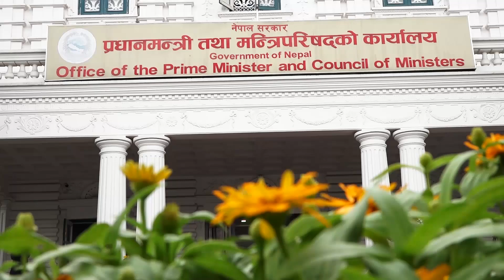Sanchar Mantri सरकार ढल्ने हल्ला मिडिया ट्रायलका रुपमा आयो : सञ्चारमन्त्री शर्मा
सञ्चार तथा सूचना प्रविधिमन्त्री एवं सरकारका प्रवक्ता रेखा शर्माले वर्तमान सत्ता गठबन्धनमा कुनै समस्या नरहेको बताउनुभएको छ ।सोमबार मन्त्रिपरिषद्का निर्णय सुनाउने क्रममा सञ्चारकर्मीहरुको जिज्ञासाको जवाफ दिँदै सञ्चारमन्त्री शर्माले यस्तो बताउनुभएको हो ।